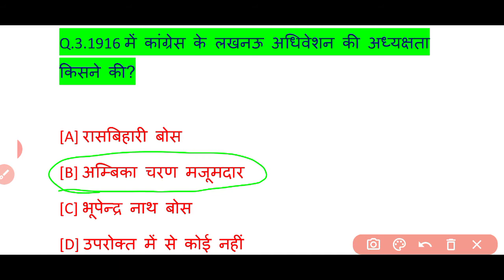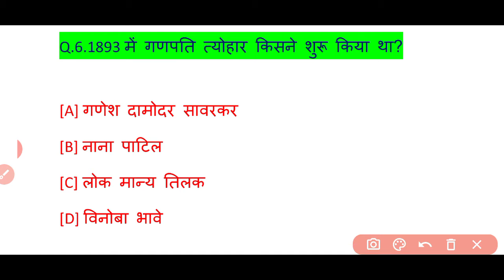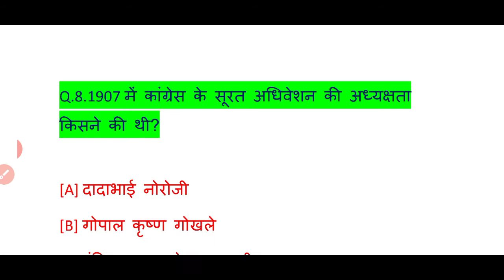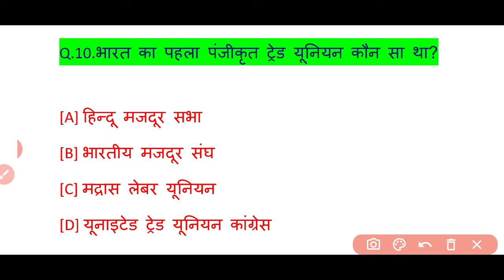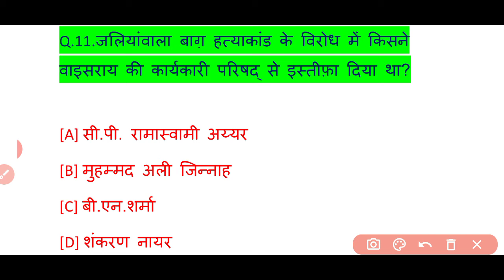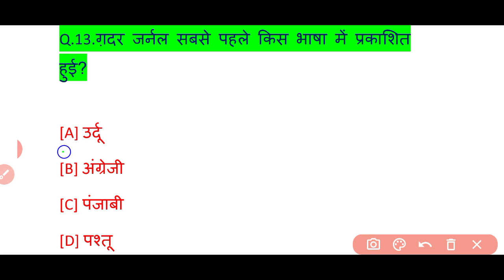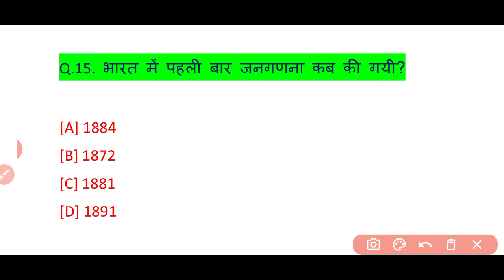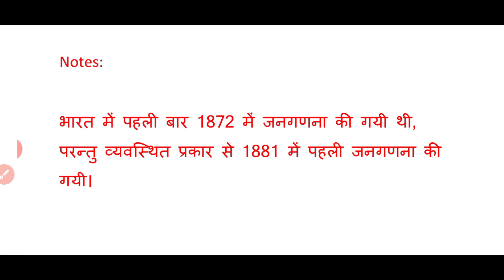railway group d important question, RRB NTPC important questions, SSC important questions